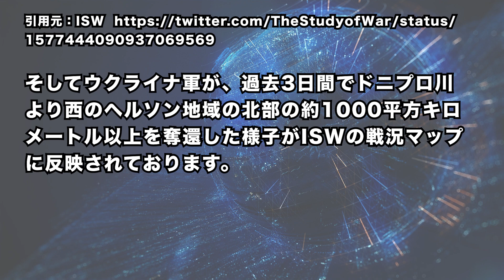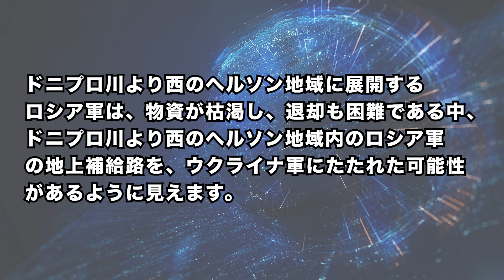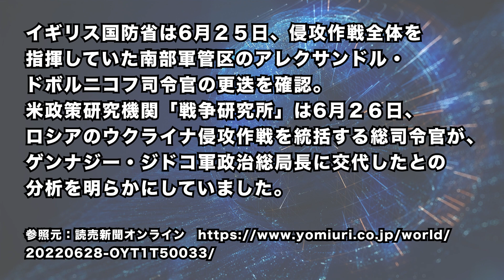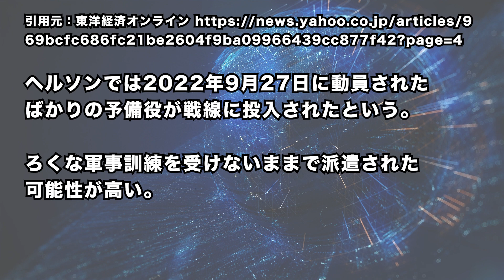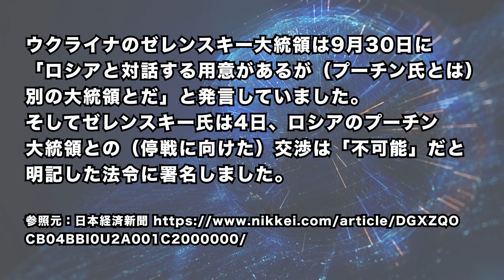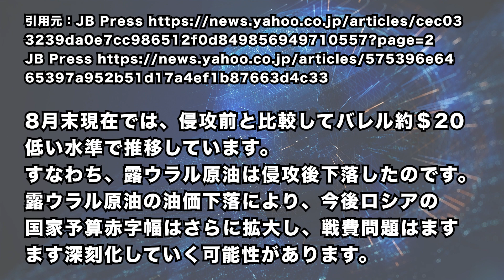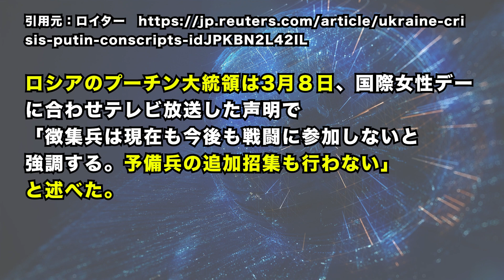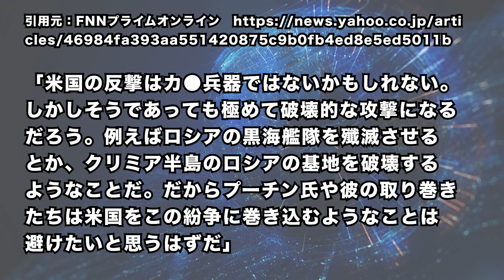2022/10/05 ウ軍、ヘルソン北部1000平方キロメートル以上を奪還か。プーチン大統領「4州併合宣言」失敗の可能性も。ウ軍、ヘルソン要衝を奪還。ロシア国民７０万人出国か。